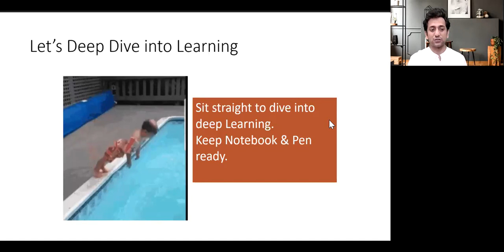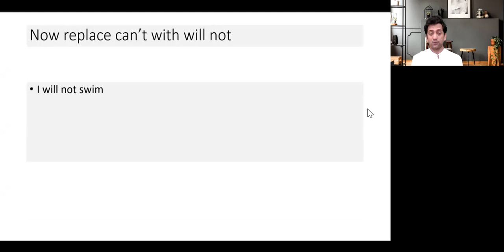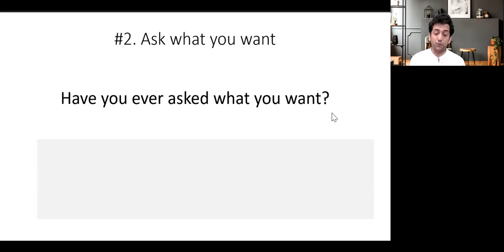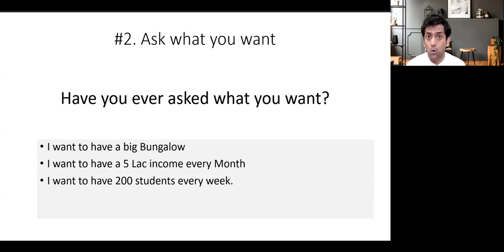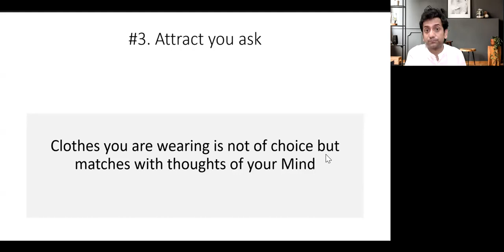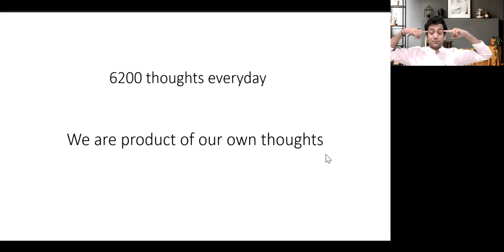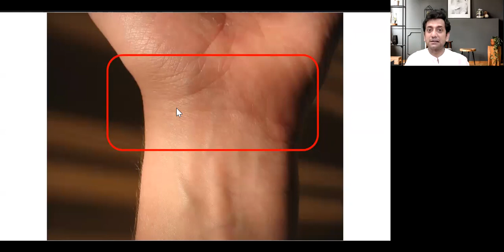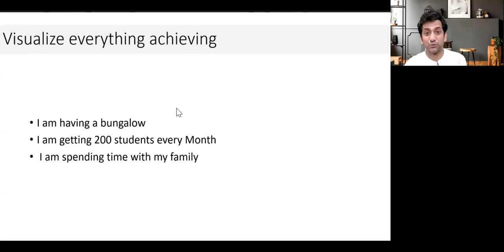Secret of Success || No Theory Only Practical || Pankaj Asija